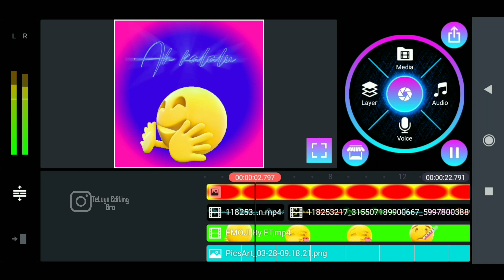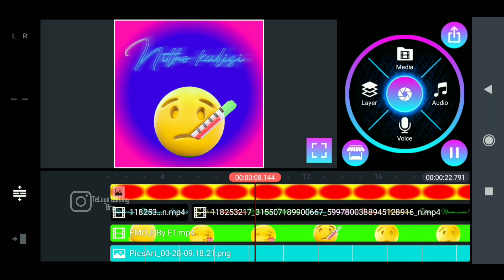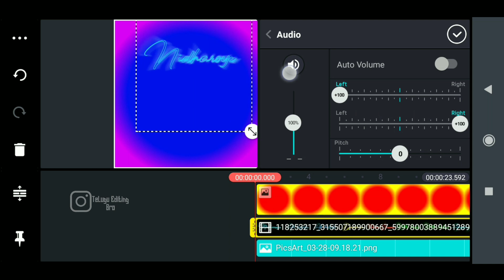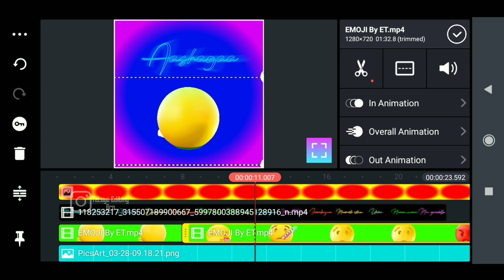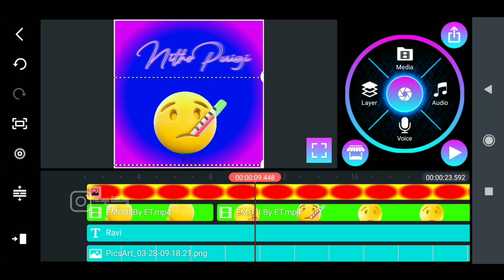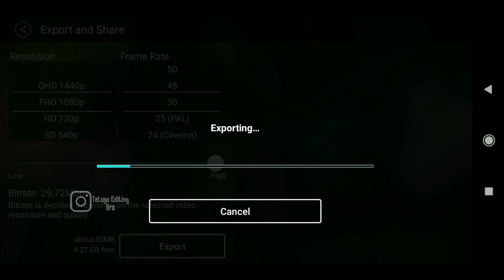How to create lyrical video with emojis reaction | WhatsApp Status Video Editing In Kinemaster 2020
How to create lyrical video with emojis reaction | WhatsApp Status Video Editing In Kinemaster 2020 ________________________________________ ✴Kinemaster latest version

________________________________________ **This video help u** 1. HOW TO CREATE BIRTHDAY VIDEO 🎂 2. HOW TO REMOVE PHOTO BACKGROUND 3. HOW TO CREATE BEAUTIFUL STATUS VIDEO 4. LYRICAL STATUS EDITING ________________________________________ 🔵Instagram ________________________________________ Follow my other accounts👇 * Whatsapp group link to join* ________________________________________ telugutrending kinemaster telugueditingbro whatsappstatus whatsappstatustelugu Kinemasterediting kinemastervideoediting videoedtingapps ________________________________________ * Channel keywords * Kinemaster editing in telugu Kinemaster editing in Tamil Kinemaster editing in hindi kinemaster editing videos kinemaster editing photos kinemaster editing background ⛔ ♻ ®DISCLAIMER®♻ ⛔ Note::all the images/pictures show in the video belong to the respected owner's and not me iam not owner of any pictures showed in this video. In this video all content used copyright to TELUGU EDITING BRO Youtube channel use or commercial display or editing of the content without proper authorized is not all Thank you.